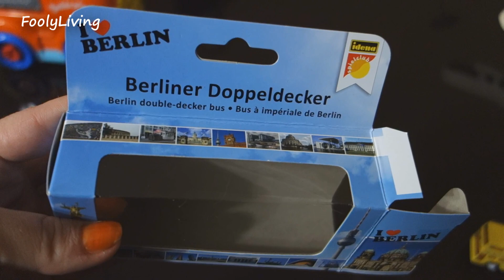BLENDING IN - May 12, 2015 - FoolyLiving Daily Vlog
Fooly Living, Fooly Cooked, and Ineedmorelives are our channels.